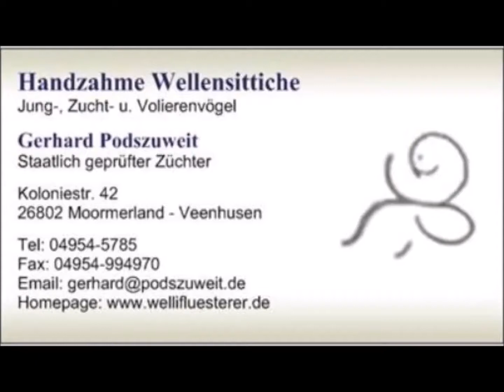2020 08 28 Der Wellifluestererfilm des Tages